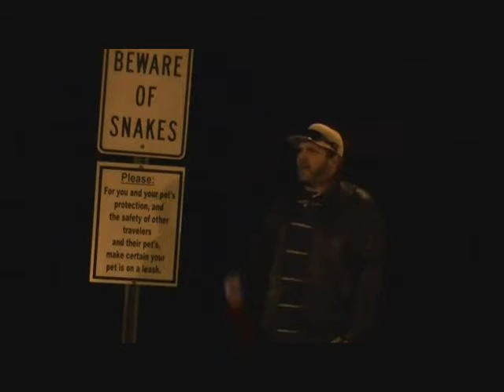Z.I.G. - Pain Iz Life (Official Music Video)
Cameos: Adam Perkins, Nic Jamal Reed, Patrick Tramel,
Earvin Walker, Derek Anderson & Tom Ravell
Video Directed/Produced by: Tom-Tom (of $.3.$.) Productions